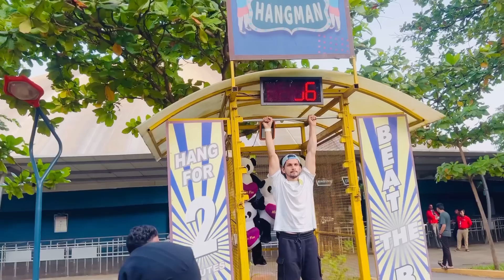Sare logo ka hua mood off😭|| sare paise waiste gya 😭|| but game khelne ka mja hi kuch aur